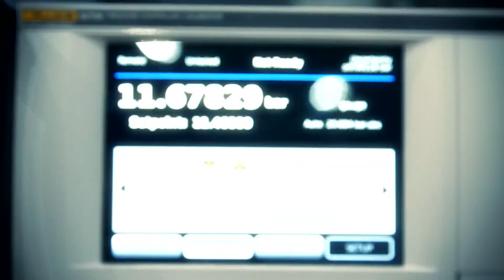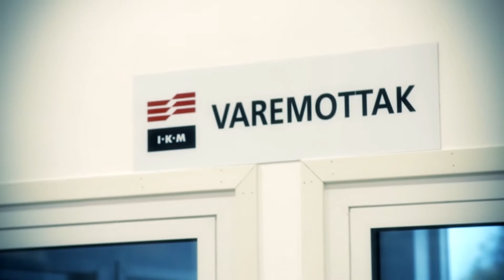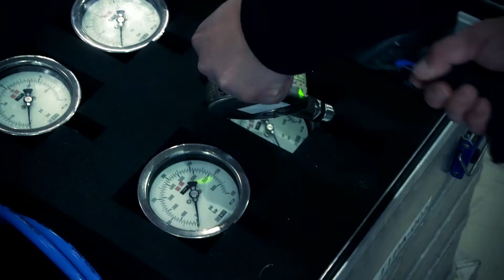IKM Instrument Rental | Rental park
IKM Instrument Rental | Rental Department
Renting equipment can save time and reduce costs. IKM Instrument Rental has more than 9000 instruments in our rental park, calibrated and ready for delivery on short notice, so you can focus on your job and perform at the highest level!

Our headquarter is in Stavanger (Norway), but we are also present in Perth (Australia). We are experienced within the oil and gas industry and ATEX-environments. Whether you work with electrical, temperature, flow, pumps, subsea, pressure, analysis, optics or other areas, we have instruments for accurate measurements of most physical parameters.

Production: Sanden Media AS